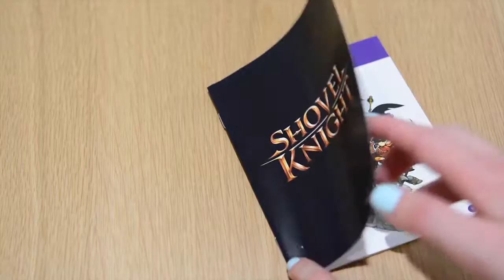Playstation 4 Haul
I got a PS4 for Christmas and these are all the games I got!